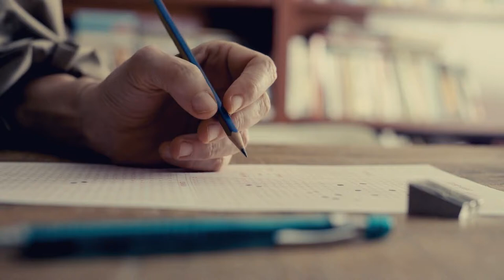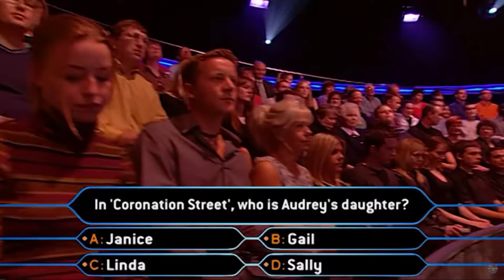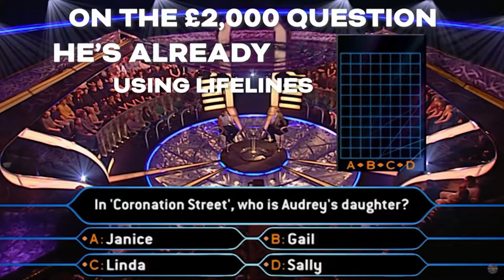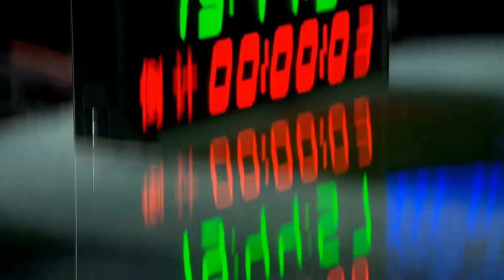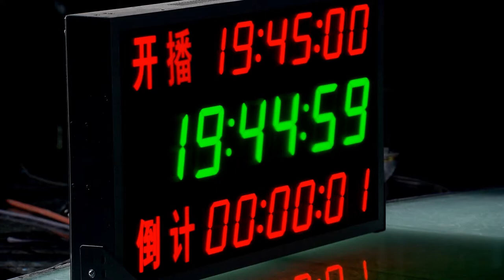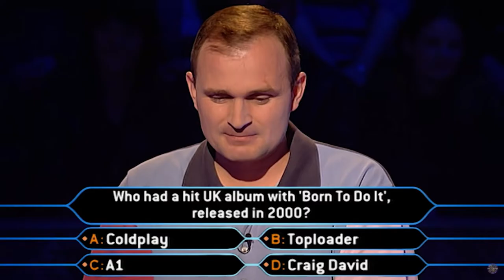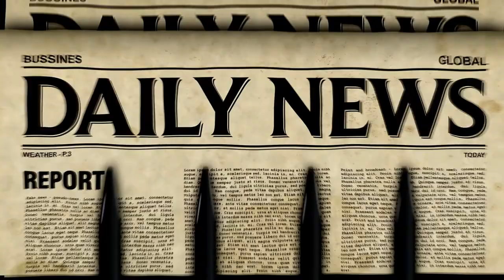The Viral Story of the Fraud ( aws ) of Who Wants To Be A Millionaire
Bob Dole,Raiders, chiefs,Detroit Lions , charlie cox , seahawks
There’s a man who joins “who wants to be a millionaire” but they commit a fraud that his wife is an accomplice. What was this trick and how did they do it in front of millions of viewers watching such a game show? And how were they caught? Before we begin our viral story, if you are new to this channel and you’re not subscribing yet, please don’t forget to subscribe and like this video so that you are always updated with Life Amazing Stories.
Who wants to be a millionaire is probably familiar to us, since we've watched it once on our television in the nineties. This is a popular game show that measures how smart the participant’s mind is to win the prize. Simply the way to get involved, you just have to make a phone call until they choose you to be a game show participant. From the group of selected contestants, they select a participant to play in the jackpot round by hand-picking and selecting the correct answer. The fastest participants will sit in the middle of the stage or what they call, “hot seat” for the final round to have the opportunity to answer 50 questions as if it’s an exam. In exchange for this is 1,000,000 euros or equivalent to 58,000,000 pesos.
Meanwhile, unlucky participants will sit on the edge of the stage as they will be the reserve participant in case they beat the "hot seat" player immediately. This first popular game show was aired in the United Kingdom in September 1998. And because of the great popularity, it also had a version of it and the Philippines was one of them. Many people join this game show in the UK because of its big prize. They see it as an opportunity to get out of poverty of being an smart. One of these was the family of Charles William Ingram, a British army. First was given a chance to play in the "hot seat" of the game show, his wife's brother Adrian Pollock won 30,000 euros or about 1.8 million pesos. Next to play here is Ingram's very own wife Diana, she also won 30,000 euros same with her brother. But she's not happy, she wants to be more than his brother's prize because of being savage by the money. He devised a plan and waited for her husband, Charles Ingram, to enter the game.
September 9, 2001, after hundreds of phone calls to join Who wants to be a Millionaire, blessed Charles Ingram to enter the game show. And with his thorough training at their home, he quickly answers questions against other contestants and reasons for him to sit in the "hot seat" and have the opportunity to win a jackpot prize. With his wife Diana as well as her sister sitting in the Audience group. But with everyone's knowledge this family will do their best to get the jackpot prize even in the wrong way, and this is the fraud. The first five questions made it easy for Ingram in just a few moments he won 1,000 euros or 58,000 pesos.
In the middle of the game, the staff of the game show noticed that Dianna's brother was in and out of the studio, they doubted it and said he could be released to the studio or just stay in his seat. Staff thought he was doing a phenomenon that might give Charles Ingram the right answer in an unlikely way but they couldn't figure it out so they just kept the game show on. When the sixth question came up, Diana's brother was just sitting with the audience and couldn't get out with his phone. Because of this, Ingram had difficulty with the question and used his lifeline, the lifeline was three helps you could use throughout the game. First, is to ask the audience where studio audiences will vote for the right answer. Second, is the 50-50 where the game show removes two wrong answers from four options. Lastly, to phone a friend, where you call a friend to give you the right answer.
In the sixth question, Ingram immediately used his lifeline to ask the audience, too early compared to another contestant who had already played in the hot seat. Despite this, Ingram got the right answer and won 2,000 euros. When it came to the seventh question, Ingram didn't know the answer to it without the help from his wife's brother ,then, Ingram used the second lifeline again and it was the phone to a friend.

00:00 - [ Content about a man who joins Who Wants to be a Millionaire]
01:00 - [ Content about how his wife become an accomplice]
02:00 - [ Content about how they do the allegations ]

story of Chris Ingram
fraud
game
show
case